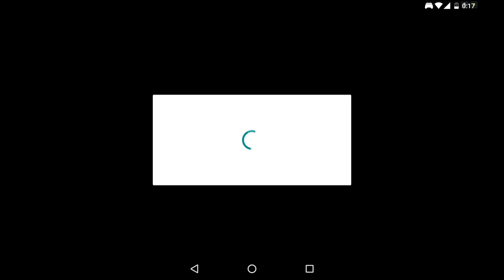METAL FORCE - DEMONSTRATION, gamer FANTOMAS